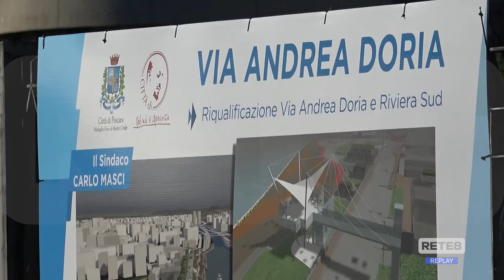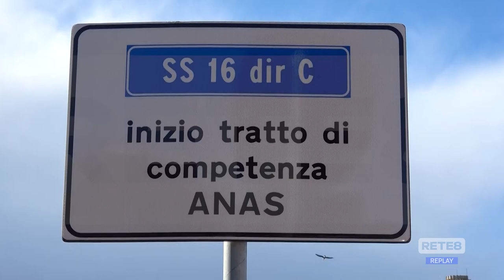Pescara: Al via i lavori di riqualificazione in via Doria